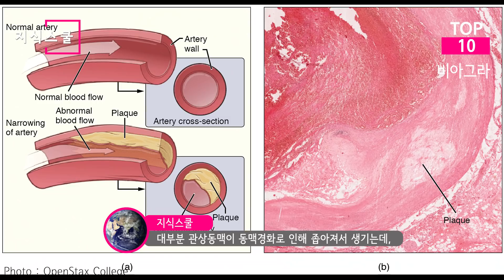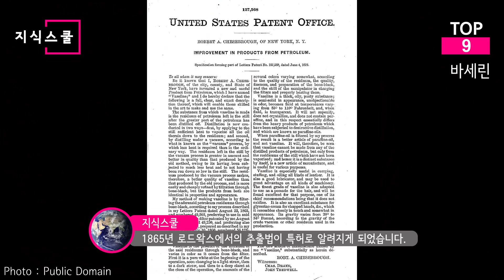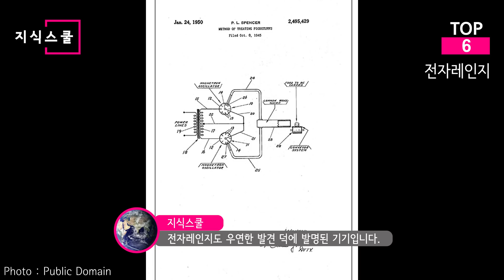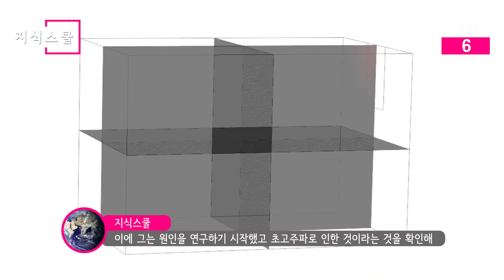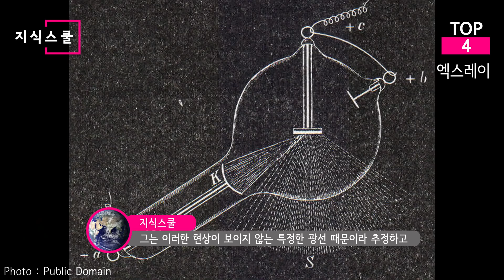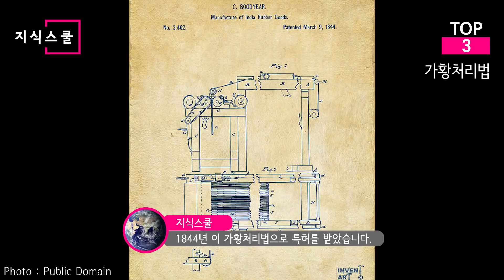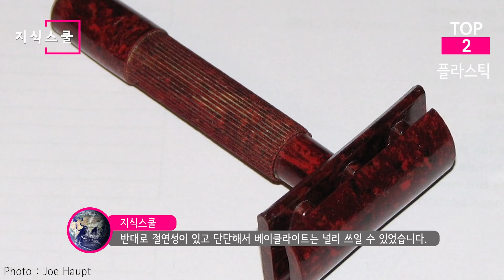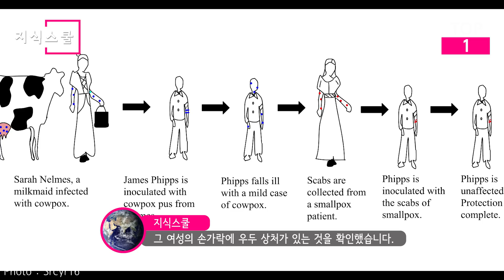우연이 만든 전혀 예상하지 못했던 놀라운 발견 Top 10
진정한 대박이라고 표현해도 부족한 발견들이 인류 역사에는 존재했다.
전혀 예상하지 못했던 발견들을 알아보자.

* 자료출처
Tangerineduel - 400 Series Telephone in ivory Bakelite
W. Oelen - Phenol 2 grams
Lusheeta - Chewing gum stick
Wellcome Images - Edward Jenner. Oil painting. Wellcome V0023503
Srcyr16 - The steps taken by Edward Jenner to create vaccination, the first vaccine for smallpox. Jenner did this by inoculating James Phipps with cowpox, a virus similar to smallpox, to create immunity, unlike variolation, which used smallpox to create an immunity to itself.
Joe Haupt - Vintage Bakelite Straight Razor, Made in France (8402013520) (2)
Meganbeckett27 - Various plastic products
KelvinJM - A man caring used plastic bottle ,ready to sell to recycling company
Tropenmuseum, part of the National Museum of World Cultures - Collectie Stichting Nationaal Museum van Wereldculturen
BiblioArchives / LibraryArchives - Workman removes a synthetic rubber tire from the vulcanizing oven at the Dominion Rubber plant
RadialSkid - 1969 Corvette Stingray Wheel with Goodyear Eagle Tire
Davidjessop - Microwaveoventransient
Wellcome Images - Radiograph; platinum plate attached to a door Wellcome L0012931
Wellcome Images - Portrait of W.C. Roentgen Wellcome M0010904
Norbert Nagel, Mörfelden-Walldorf, Germany - New York City Pfizer World Headquarters 02
Tim.Reckmann - Viagra Tablette
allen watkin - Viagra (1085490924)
SElefant - Viagra in Pack
János Korom Dr. 17 Million views - 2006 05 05 Pfizer Latina Italy 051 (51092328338)
Kiyok - Petroleum jelly
Gmhofmann - Exsikkatorfett
DaPi - DeMestralGrave
M J Richardson - Burdock burrs - detail of hooks
Trazyanderson - Velcro photomicrograph
kalyanvarma - Velcro seed
Arnald Garcia - Antiga Velcro, Argentona, El Maresme, Catalunya
Random104 - Erlenmeyer Flask (Baffled)
SecretDisc - Glass reinforced plastic SEM Stereo 200x
Talento Tec - Monterrey Institute of Technology and Higher Education, Mexico City
J. Nathan Matias - Package of burnt popcorn
Jin Zan - Microwave ovens, Media Markt, Svagertorp, Malmo
Acroterion - Raytheon RadaRange aboard the NS Savannah nuclear-powered cargo ship, installed circa 1961
Jpalens - Raytheon-Cityline-Front
Science Museum London / Science and Society Picture Library - Sample of penicillin mould presented by Alexander Fleming to Douglas Macleod, 1935
Matt Brown - A 1957 fermentor (bioreactor) used to grow Penicillium mould
Science Museum London / Science and Society Picture Library - Molecular model of Penicillin by Dorothy Hodgkin (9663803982)